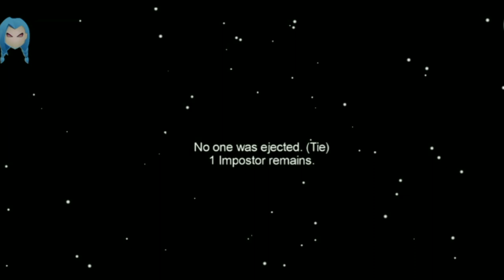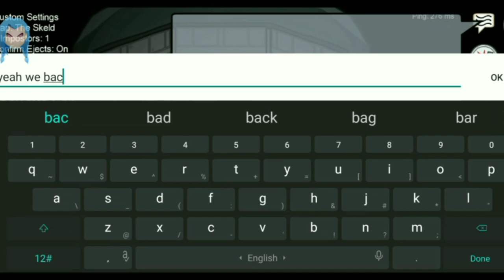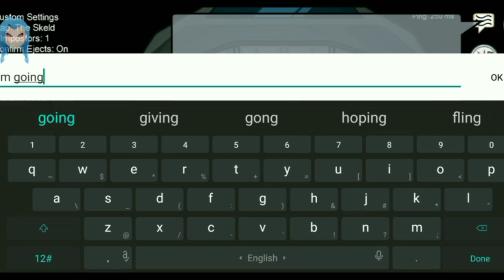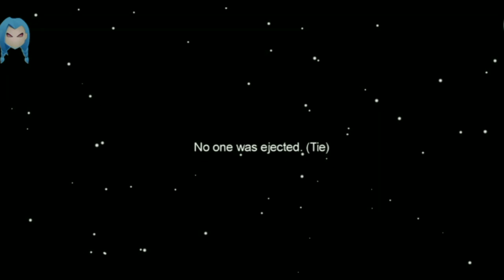Among Us Hack Gameplay | Mode Menu | Impostor Only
I play among us with hack mode menu